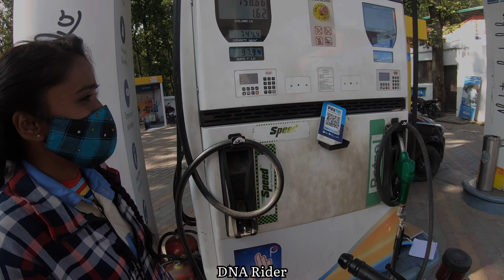Full service of My KTM Duke 390😱 || Full service cost of duke 390🥺 || ready for Ladakh 2024￼😍